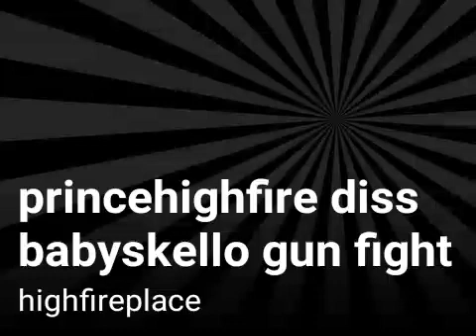princehighfire diss babyskello gun fight